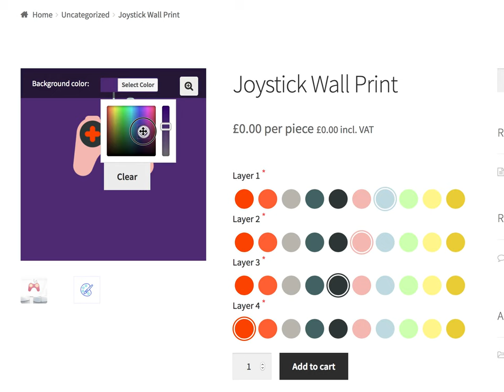UniCPO 4 Colorify feature demo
This video is showcasing "colorify" feature - a possibility to change colors of an image parts (layers) upon color selection in a custom option.